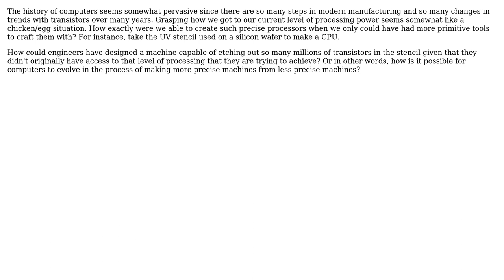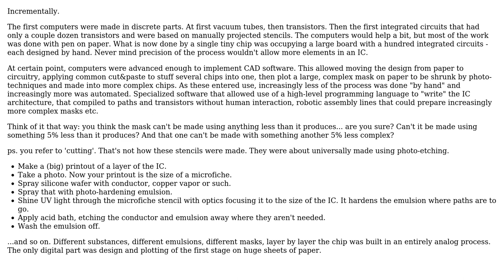How did scientists develop the stencils that made even more precise processors than they had...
Engineering: How did scientists develop the stencils that made even more precise processors than they had previously?

With thanks & praise to God, and with thanks to the many people who have made this project possible! | Content (except music & images) licensed under CC BY-SA | Music | Images & others | With thanks to user SF. user John Joe and the Stack Exchange Network Trademarks are property of their respective owners. You are responsible for your own actions.